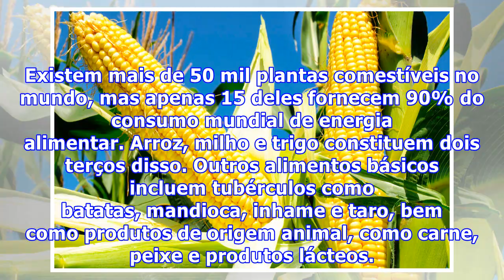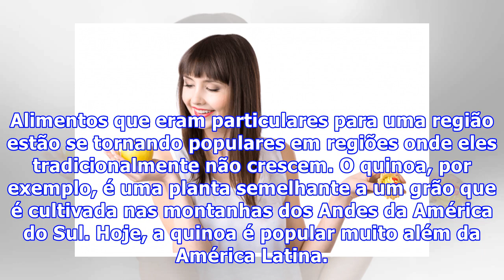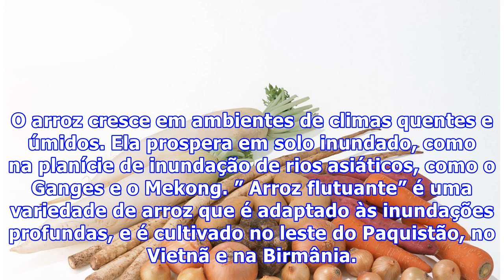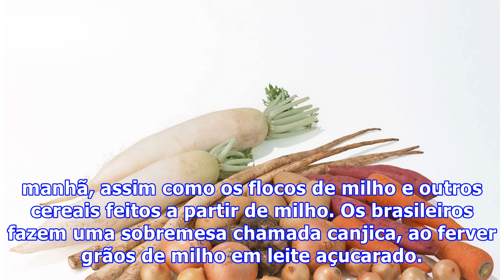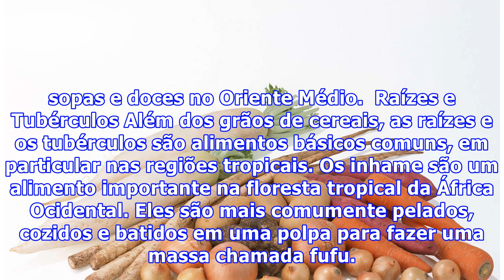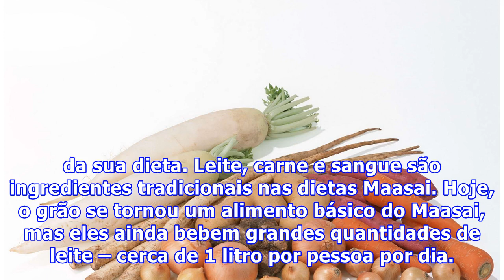Regime Alimentar: O Que é?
Um regime alimentar consiste-se nos alimentos que compõe a parte dominante da dieta de uma população. Os ingredientes básicos de um regime alimentar são comidos regularmente – mesmo diariamente – e fornecem uma grande proporção das necessidades de energia e nutrição que uma pessoa necessita. O regim...